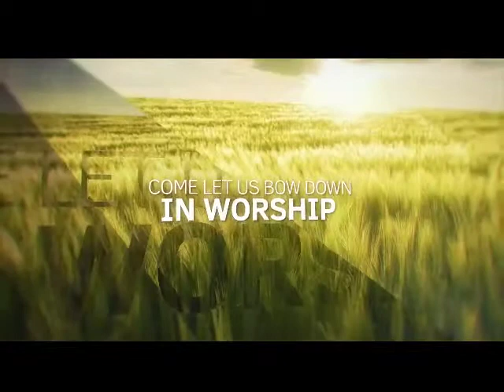Concert Chapel Choir Intro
Chapel Choir Intro